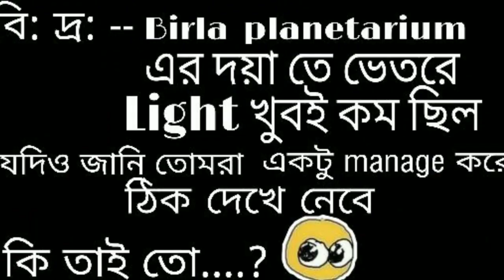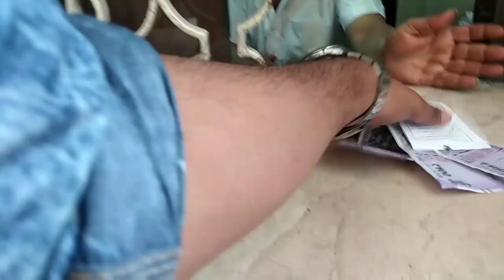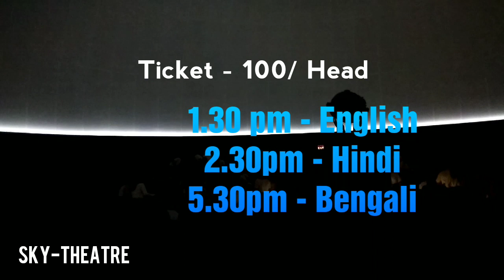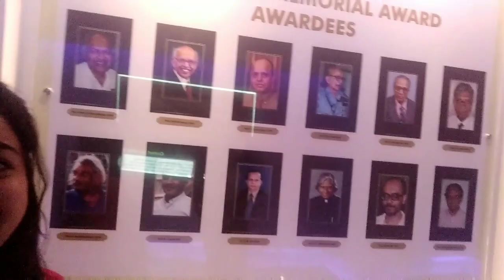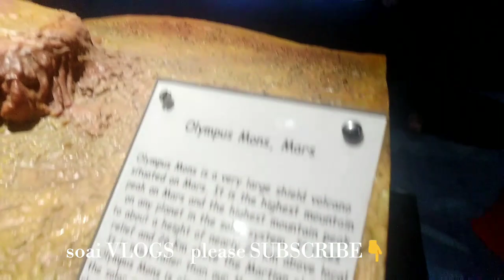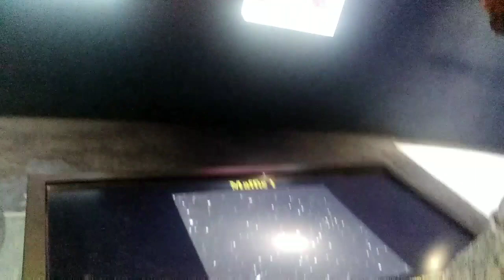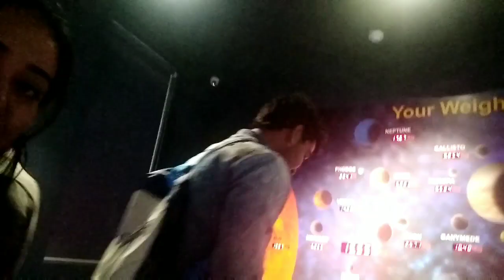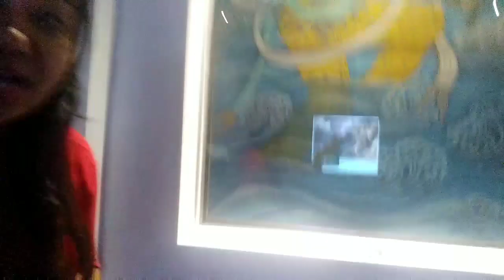Easy way to weight loss 💪 at planetarium🌍 | enjoy sky theatre | explore🔍 universe | soai Vlogs 🍂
🌍Birla Planetarium, Kolkata

🌐Paul's Cathedral, 96, Jawaharlal Nehru Road, Adjacent To St, Kolkata, West Bengal 700071

🌐Located in: Maidan

🌐Closed ⋅ Opens 12:30PM

🌐Hindi Show
12:30 PM
2:30 PM
4:30 PM

🌐English Show
1:30 PM
6:30 PM

🌐Bengali Show
3:30 PM
5:30 PM

🌐TICKET PRICE
General: Rs 100 each
Concessional: Rs 40 each (For Student Group of 25 or more)

Children 3 yrs and above are charged full

🌐Planetarium is CLOSED on 1st Thursday of every month

🌐 The Birla Planetarium in Kolkata, West Bengal, India, is a single-storeyed circular structure designed in the typical Indian style, whose architecture is loosely styled on the Buddhist Stupa at Sanchi.

😊everyone has a Google account right? Why is it so hard to get people to click that red button? Hn. 😀 just do it people 😉😉